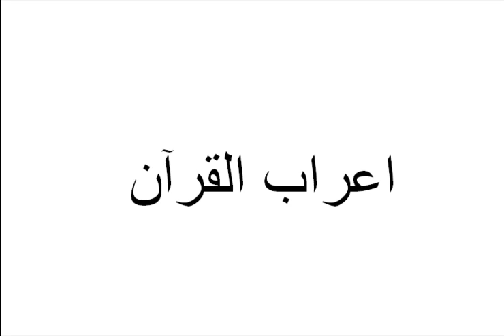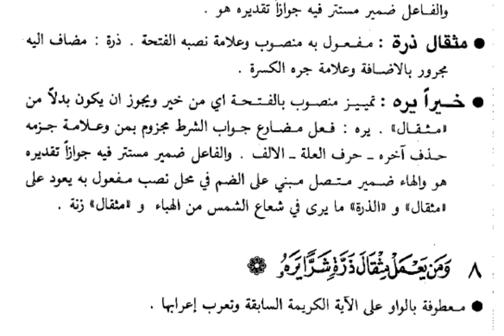Arapça Metinden İrabul Kur'an - Zilzal Süresi